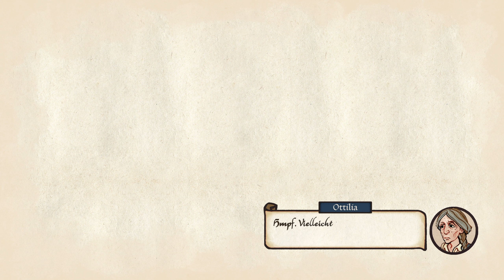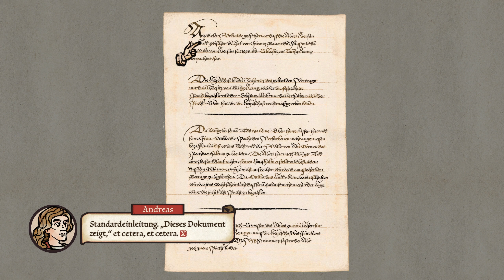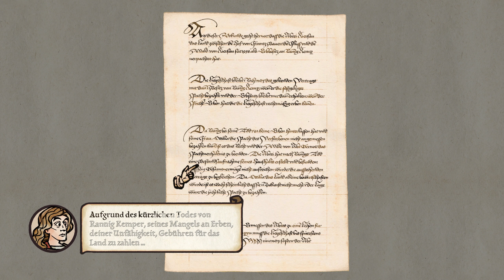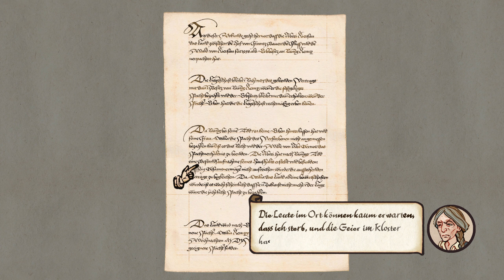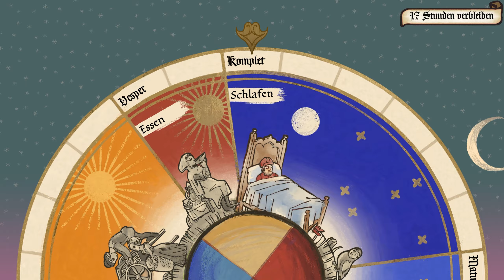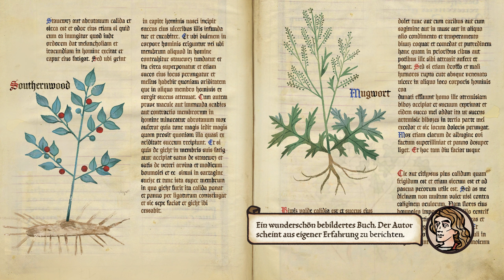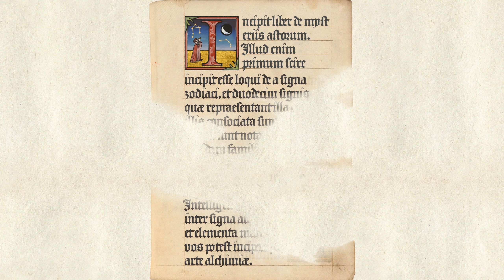Pentiment (Let's Play German/Deutsch) 📖 16 - Der alten Witwe helfen um zu sprechen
Tritt ein in eine lebendige Welt der Illustrationen, inspiriert von Manuskripten und Holzschnitten aus einem Zeitalter, in dem Europa am Scheideweg religiöser und politischer Veränderungen stand.

Über Pentiment:
Publisher: Xbox Game Studios
Entwickler: Obsidian Entertainment
Genre: Rollenspiel, Adventure
Plattformen: Microsoft Windows PC, Xbox One, Xbox Series X/S

WERBUNG